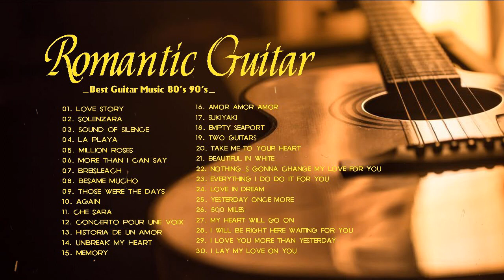TOP 30 ROMANTIC GUITAR - Guitar Best Songs | Instrumental Guitar Music In The World